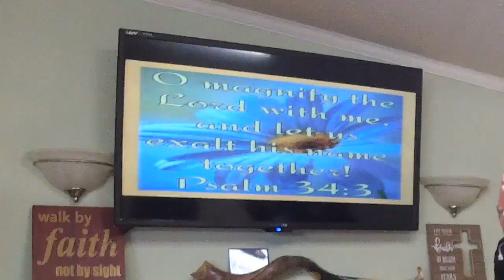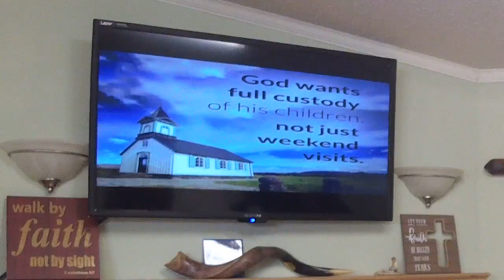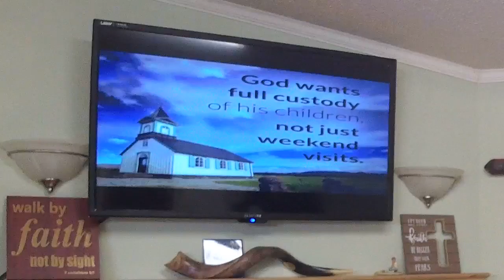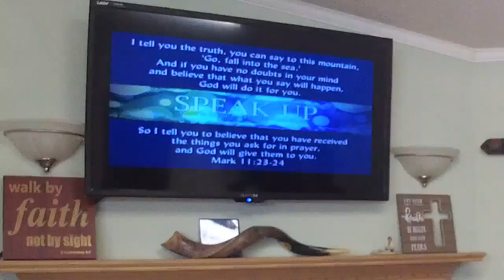God Is Bigger Than Anything 2 - Pastor José Cordero - April 3, 2022